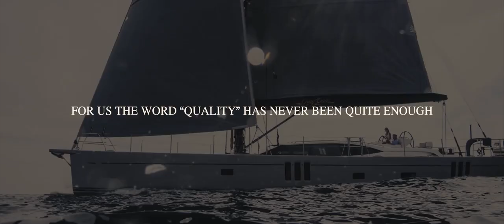Introducing the Oyster 745 | Oyster Yachts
The Oyster 745. Elegant. Powerful. Individual.

Added to our fleet of blue water cruising yachts in 2013, the Oyster 745 is our sub-75 foot sailing yacht. Designed by Humphreys Yacht Design and Oyster Yachts, she introduces a new hull and twin-rudder format to the Oyster range, bringing a sense of the sailing coupé with a distinctive deck saloon.

Available with a choice of rigs, the Oyster 745 has a sail plan that can be configurated for regatta racing with a professional crew, or for short-handed sailing with family and friends, possible due to our versatile twin-rudder format.